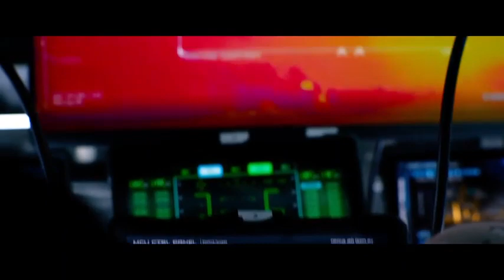Ambulance trailer movie latest for this April 2022 @trailer web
My telegram link is below

My whatapp link is also below

Join our telegram and whatapp groups

Don't also comment so we can improve the channel

Till come your way next time